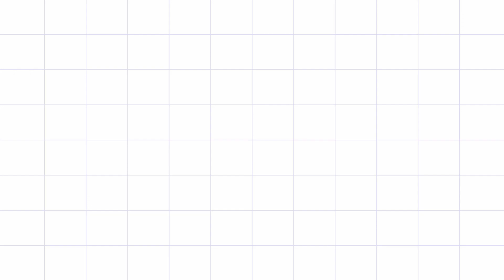【交流戦開始】パワーだけで目指せシーズン本塁打王【パワプロ】#12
どぉも！よしおちゃんねる。のよしおです！

動画見ていただきありがとうございます。
下手なプレイ動画ですが、最後まで見ていただいてコメント欄にて感想やアドバイスをもらえるとありがたいですorz

イラスト作成者　RIEさん

↓RIEさんのイラスト作成素材の活用先Twitter垢
@s0zalsan   トレース素材用倉庫さん